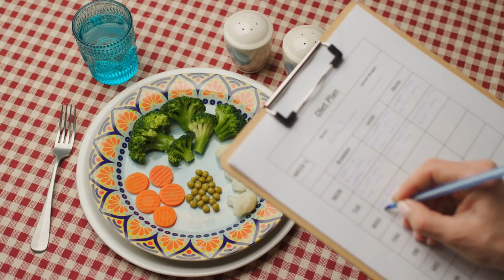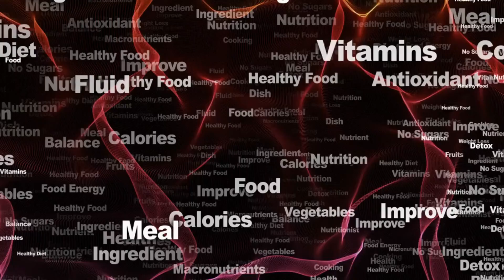The Military Diet: A 3-Day Plan for Rapid 10-Pound Weight Loss!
The Military Diet has gained popularity for its claim of helping individuals lose 10 pounds in just 3 days. In this video, we will explore the details of the Military Diet and its potential effects on weight loss.
We will dive into the structure of the diet, discussing the specific foods and meal plans recommended during the three-day period. Additionally, we will provide insights into the potential mechanisms behind the diet's claimed rapid weight loss results.
While the Military Diet may offer quick results, we will also discuss the importance of maintaining a balanced and sustainable approach to weight loss. We will explore the potential risks and limitations of such a restrictive diet and highlight the significance of long-term lifestyle changes for achieving and maintaining a healthy weight.
It is essential to note that individual results may vary, and consulting with a healthcare professional or registered dietitian is always recommended before starting any new diet or weight loss plan.
If you are curious about the Military Diet and want to learn more about its 3-day plan for rapid 10-pound weight loss, join us in this video to gather insights and make informed decisions about your weight loss journey. Remember, sustainable and healthy habits are key to long-term success.